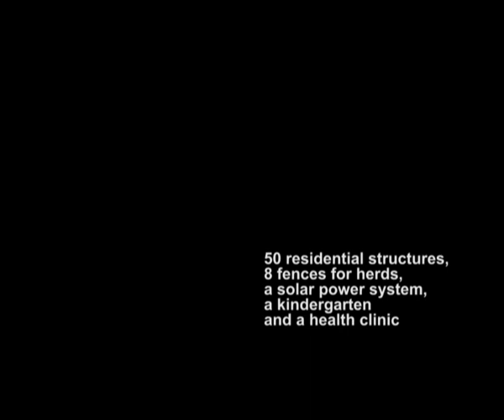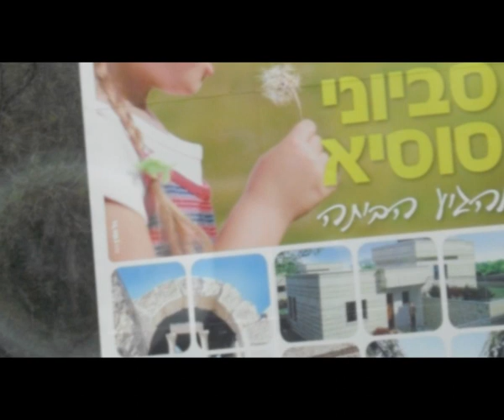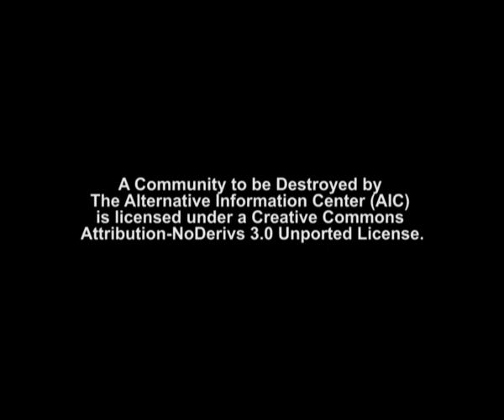A Community to be destroyed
Israeli authorities distributed demolition orders on Tuesday to Palestinian residents of Susiya, in the South Hebron Hills. According to the orders, 50 residential structures, 8 fences for herds, a solar power system,  a kindergarten and a health clinic will be demolished to protect "the security of Israeli settlers."

According to the Oslo agreements, the Palestinian village of Susyia is located in Area C, which falls under full Israeli civil and military control. The neighboring settlement of Susyia was built on land confiscated from the Palestinian village.